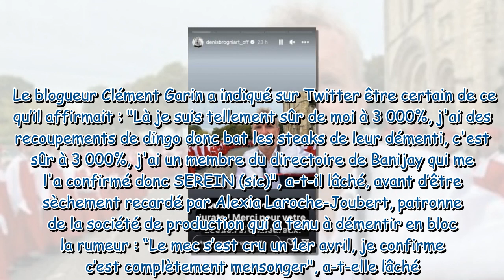Denis Brogniart “diplômé” cette étonnante consécration dont il est très fier